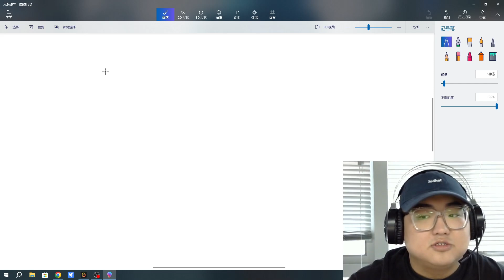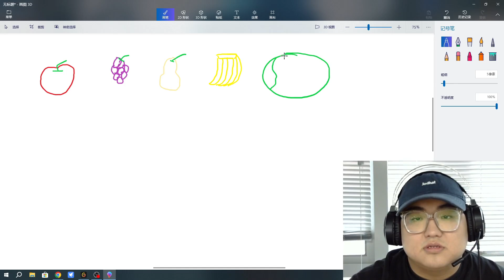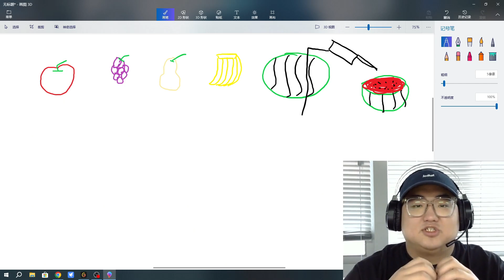What Is Your Favorite Fruit? - Chinese Comprehensible Input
Shoutout to our Patrons: Jose, Glenda, Tim, Ted, Kara, Pingu, Caleb, Kai, Bulmaro, Jonathon, Tuan, Erin, Keith, T, Aaron, Kiet, Ramina, AJ, & Jacob.  Thank you so much for your support - you help make the future of Comprehensible Mandarin possible!